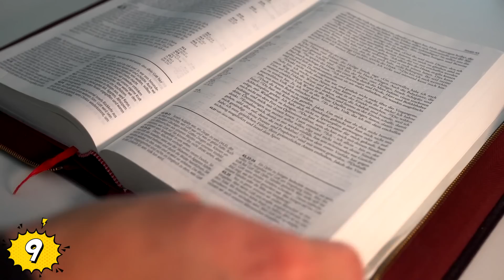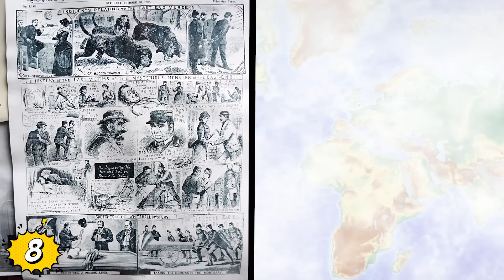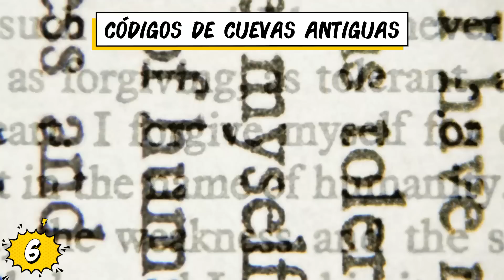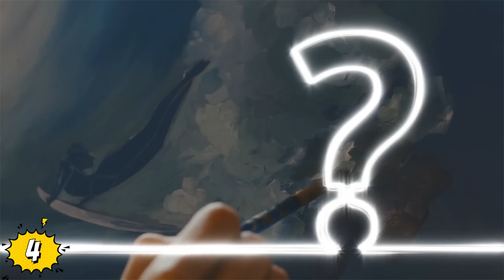El Secreto Detrás Del Lienzo: Los Mensajes Codificados En Las Pinturas Famosas